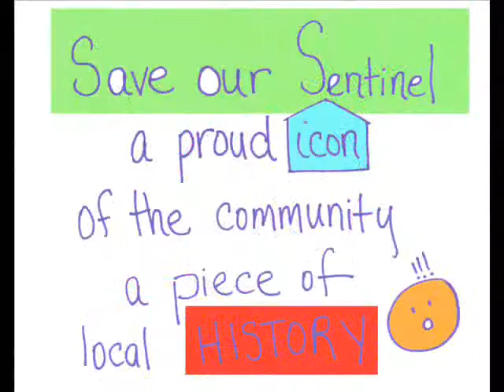Say yOu Will! Raise the Roof in Warren MB.wmv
West Interlake Trading Company "Raise the Roof" campaign for Warren Manitoba's Grain Elevator.